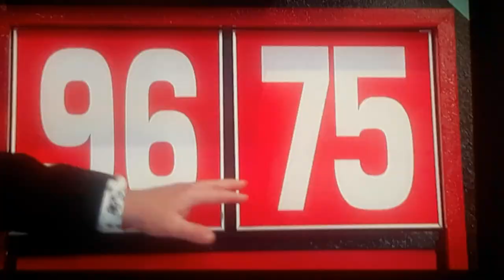The Price Is Right "Flip Flop" 11/17/2021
Flip Flop is played.